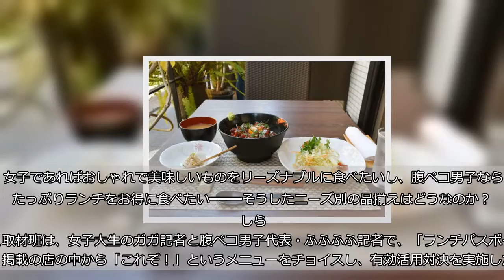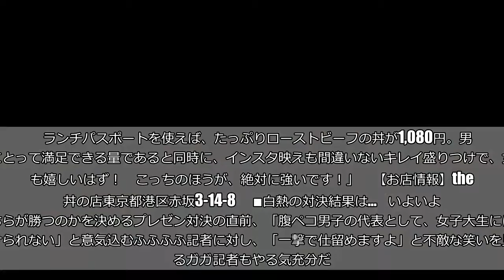女子大生 vs 腹ペコ男子「ランチパスポート」有効活用対決してみた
お得にランチが食べられることで、多くの支持を集めている「ランチパスポート」。エリア別の冊子だけでなく、全国で使えるアプリも好評。すっかり定着した感があるが、中には「使ったことない」という人も。  女子であればおしゃれで美味しいものをリーズナブルに食べたいし、腹ペコ男子ならばたっぷりランチをお得に食べたい――そうしたニーズ別の品揃えはどうなのか？  しらべぇ取材班は、女子大生のガガ記者と腹ペコ男子代表・ふふふふ記者で、「ランチパスポート」掲載の店の中から「これぞ！」というメニューをチョイスし、有効活用対決を実施した。    ■つやつやぷりぷりのユッケ丼  まずは女子大生・ガガ記者が選んだのは、赤坂の路地にこんなお店が！？　と思うような、隠れ家的な一軒・美音の「スペシャルユッケ丼」（1,300円⇒1,000円・税込み）。    馬肉ユッケがたっぷり乗った丼に加え、  サラダ、ゴマ豆腐の小鉢、お味噌汁で、バランスもばっちり。     「馬肉がぷりっぷりしていて美味しい！　しかも、甘辛ダレに濃厚な黄身が絡み合って、炒った白ごまの風味や口当たりが良いです。馬肉ってこんなに、さっぱりしているんだな…っていうのが発見でした。これなら夏でも朝から食べられます。（笑）     ランチパスポートなら、この充実度で1,000円ってオイシすぎです。　店内も落ち着いた雰囲気でいいけど、テラス席もあるから、ごはんをメインに背景を撮れば、イケてるOLランチっぽい絵になるのもポイント高いですよ！」     【お店情報】美音東京都港区赤坂2-20-2 ベル赤坂1F      ■ローストビーフがごはんに合う！  続いて対決に挑んだのは、ふふふふ記者。赤坂駅すぐそばの路地にある、the 肉丼の店「レア・ローストビーフ丼」（1,300円⇒1,080円・税込み）。    バラ色のローストビーフが幾重にも巻き付けられたごはんに、    サラダとスープが添えられた、王道な組み合わせ。     「美しくピンク色に仕上げられた肉は、しっとりとして、赤身とは思えないほど柔らかいです。ごはんの上にはコチュジャンベースのタレ、肉の上には鉄板に美味しいローストビーフのソースがかかっていて、卵黄を割って食べると、まろやかでいくらでも食べられそうな味でオススメ。     ランチパスポートを使えば、たっぷりローストビーフの丼が1,080円。　こっちのほうが、絶対に強いです！」     【お店情報】the 肉丼の店東京都港区赤坂3-14-8      ■白熱の対決結果は…    いよいよどちらが勝つのかを決めるプレゼン対決の直前、「腹ペコ男子の代表として、女子大生には負けられない」と意気込むふふふふ記者に対し、「一撃で仕留めますよ」と不敵な笑いを見せるガガ記者もやる気充分だ。」の声で、期せずして肉系丼対決となった。いずれの店もしらべぇ編集部から近く、そそられるメニューだけに勝負は白熱。  「店内もおしゃれな雰囲気だし、生肉の歯ごたえと炒りたてのゴマの風味が絶妙で、絶対にやみつきになる！」とガガ記者が主張すると、「何層にも重ねられた、ローストビーフの贅沢感のほうが上！」とふふふふ記者も譲らない。  写真と説明だけで、充分に食べたい気持ちでいっぱいになった審査員たちは、リアルガチに「どっちも行く！」派が大勢を占め、勝利したのは    ふふふふ記者…ではなく、    肉の艶やかさや炒りゴマの香ばしさのほか、テラスの雰囲気といったロケーションの良さなど、臨場感も伝えたプレゼンの上手さも差となり、女子大生・ガガ記者が僅差で勝利！  とはいえ、みんな「これはどっちも行くよね～」で、店やメニューへのジャッジは引き分け状態だった。    ■ランチパスポートアプリに、さらにお得な新機能！  月額380円で全国あちこちのお店で、お得に利用できるランチパスポートアプリ。1回で数百円は割引になるメニューが多く、1～2回の利用で月額利用料のもとが取れる。  そのほか「現在地から探す」「マップから探す」などで、慣れないエリアでも簡単にお得なお店をチェックできたり、気になるお店を「お気に入り」登録したり、こまめに使ってたっぷり得するのに便利な機能がたくさん。    さらに7月から「レシート de キャッシュバック」キャンペーンがスタート。対象メニューのレシート写真をアップロードするだけで、毎月キャッシュバックが！  対象となる店舗は、カレーハウスCoCo壱番屋、かっぱ寿司、大阪王将、すたみな太郎ほか、行きやすい店が多いのも嬉しい。また、キャッシュバックは申請から1～2週間で「EPARKキャシュポ」として付与されるので、現金化はもちろんEPARK のさまざまなサービスで利用可能となっている。  毎日がんばる自分に、お得にプチ贅沢が味わえるランチパスポートアプリ、せっかくならガッツリ活用するのがオススメだ。  （文／しらべぇ編集部・しらべぇ編集部　提供／ランチパスポート）
女子大生, 腹ペコ男子「ランチパスポート」有効活用対決してみた